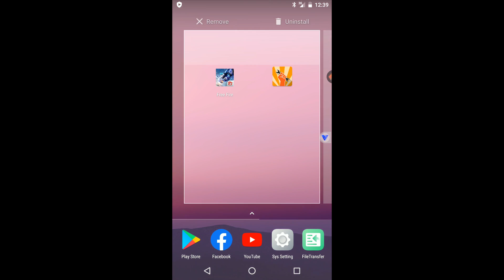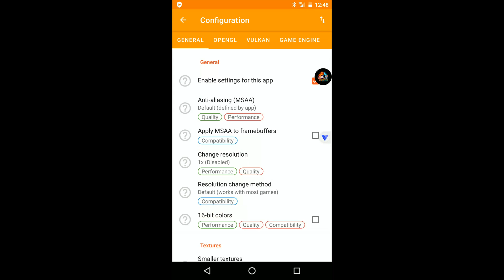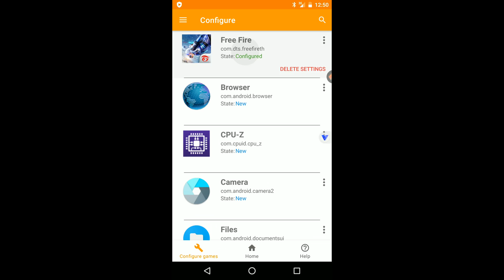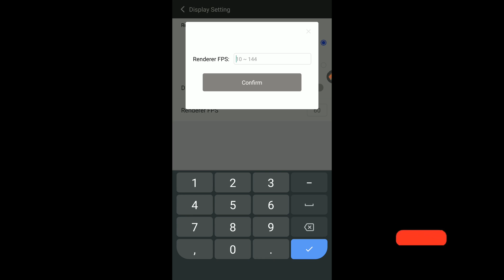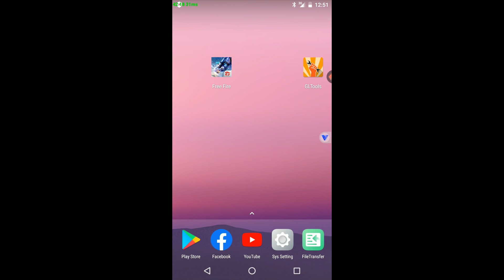GLTOOLS NOROOT VPhoneGAGA GAMING Settings 100% Working High FPS High Graphics no black screen/stuck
I will never waste your valuable time, here are the things that you all looking for. My channel is different than others. I will do my maximum to give you the best experience...

00:00 - Is this method is working? intro
00:52 - How to add apps OBB's and how to turn on data of vphone gaga
01:15 - My original device and GPU info
01:35 - Settings from GL TOOLS apps for work with Vphone gaga without black screen and without stuck errors on free fire pubg or any game
04:26 - Changed device info and gpu info
04:55 - turning on onscreen fps counter
05:55 - Play FREE FIRE in normal mode with changed gl configurations
06:35 - Changing and play FREE FIRE Settings to High FPS and enabling High Graphics mode (this will not work properly if you skipped this part 01:35

All download links and how to turn on data and how to import games to vphone gaga - direct linkz no ads or trics